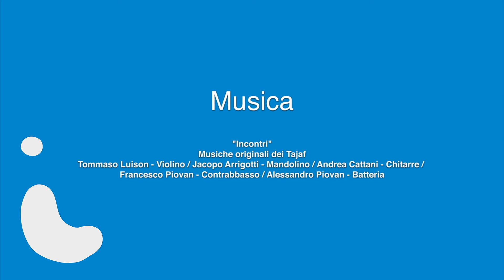CONTAGIATI episodio 4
Quarto episodio della serie "Contagiati". Nella puntata di Oggi il docente universitario Alvise Schiavon e l'artista Antonio Irre risponderanno ad una serie di domande sul tema "Cultura e partecipazione".